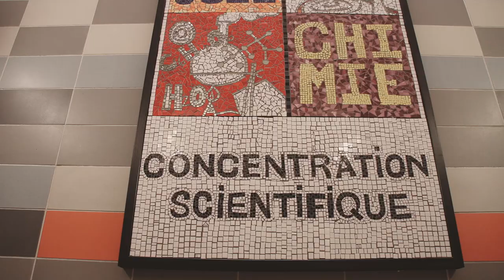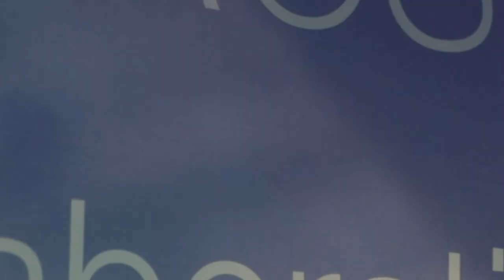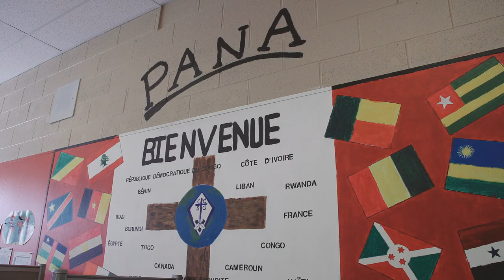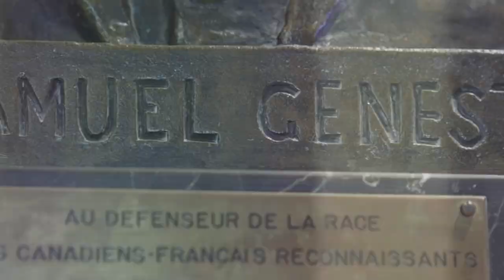Collège catholique Samuel-Genest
À la poursuite de l'excellence!

Le Collège catholique Samuel-Genest s'engage à accorder toutes les ressources nécessaires afin d'assurer la réussite de tous ses élèves.